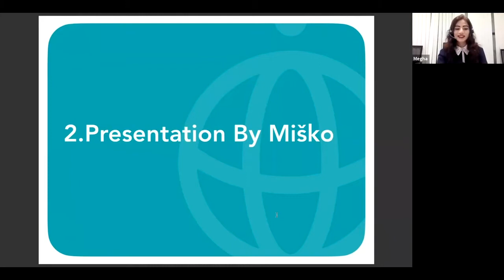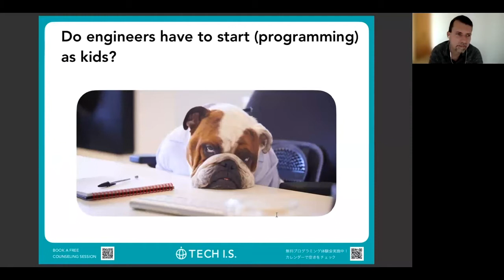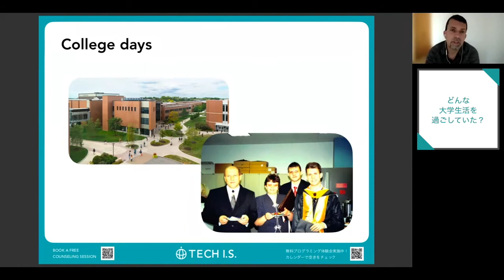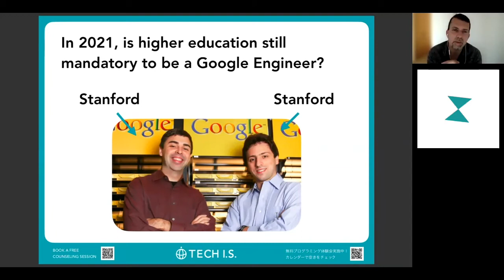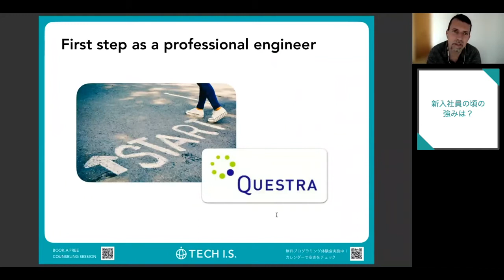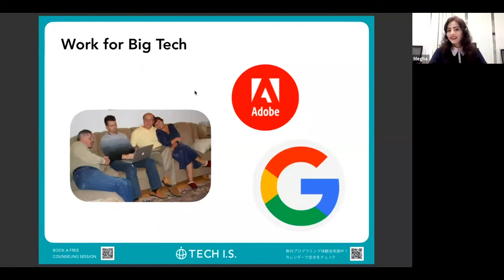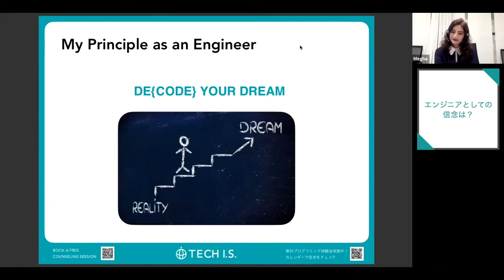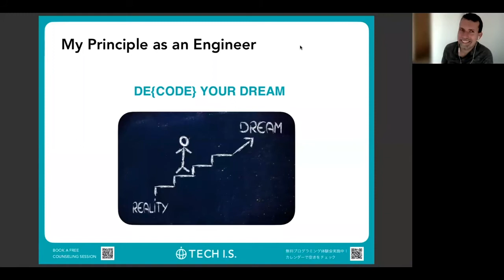Google開発者が語る、Googleエンジニアになるまで。(日本語字幕付き)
JavaScriptのフレームワークAngularJSの創業者であり、Googleのテックリード(技術責任者)であるMiško Heveryさんに、プログラミングを学ぶ上で大切なことやキャリアの選び方などの知見を頂きました。

◆動画の概要 ◆
00:32 プログラミングを始めたきっかけ
02:39 エンジニアになるには子供のからプログラミングを勉強すべきか？
05:06 Googleエンジニアの大学生活
10:05 エンジニアに高学歴は必要か？
12:38 プログラミング初心者に心得て欲しい事
15:28 Adobe、Googleへの転職
17:05 AngularJSを創業するに至った経緯
24:37 エンジニアとしての信念
27:31 視聴者からのQ&A

◆テックアイエスとは？ ◆
テックアイエスは「どこにいても、⽣まれても、世界最⾼の教育を受けられる」という未来を目指す、愛媛発信のプログラミングスクールです。テックアイエスではこれからも、どこにいても、生まれても、世界最高の教育を提供するため、イベント等を通じて世界最先端の情報をお届けしていきます。